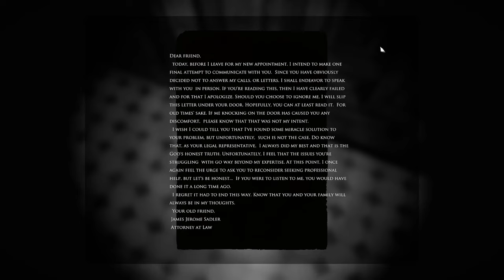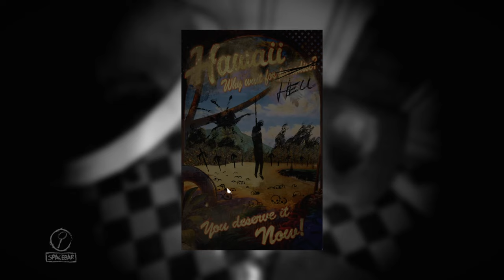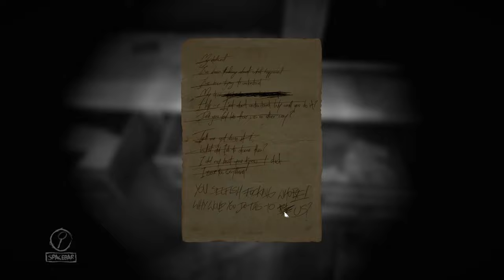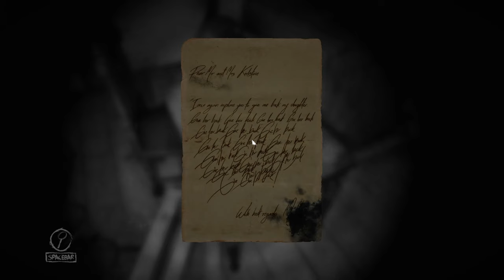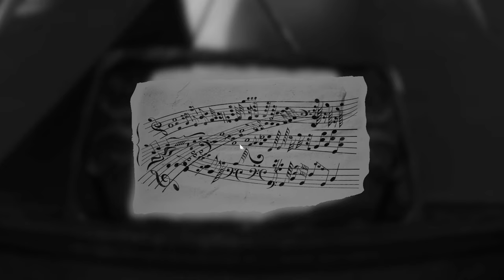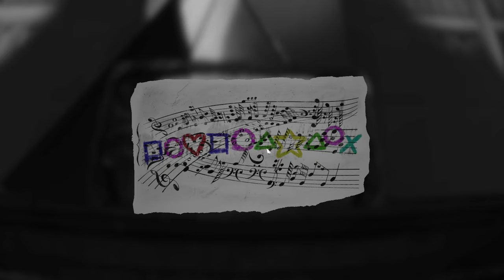Layers of Fear Inheritance 2016 | Part 1 | Memories | Full Game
Long lost daughter returns home... lets relive her memories together!!

The Inheritance downloadable content add-on tells the story of the painter's daughter coming back to her childhood home to face her past after she left "The St. Martin de Porres Home for Problem Children". Exploring the destroyed home with a flashlight, she relives her experiences and witnesses the full scope of the tragedy that has swallowed the family.

During the course of these relived memories, there are different outcomes depending on the daughter's actions. These include deliberate choices, such as heading more often towards the mother or father's portrait while exploring, which will lead to remembered dialogue portraying them, respectively, in a more favorable light. Non-deliberate choices involve the daughter having to perform in-game tasks that often affect an interaction with the father. One example involves the daughter creating artwork: the daughter can either create childish drawings with crayons (earning harsh disapproval) or follow the father's suggestions (earning praise if done correctly). These outcomes can lead to the daughter either viewing the father as a harsh man who never wanted anything but a protegee or as a caring man who had trouble showing it.